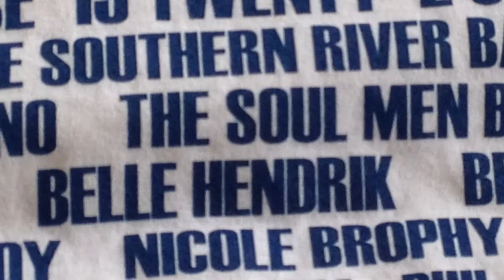Mitchell Creek Rock n Blues Festival - Milan Hendrik EXP Live!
Live footage from Mitchell Creek - great festival of Blues in QLD
with
Belle Hendrik - Bass and Vocals
Barry Milan - Guitar and Vocals
John Hill - Keys
Jason Caspen - Drums

Special Guest - Liza Ohlback on Move Over